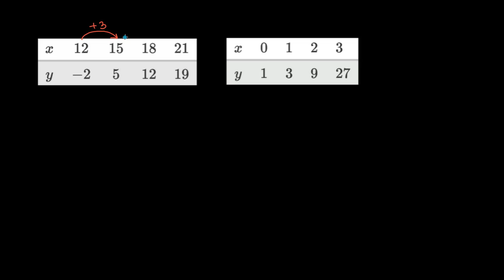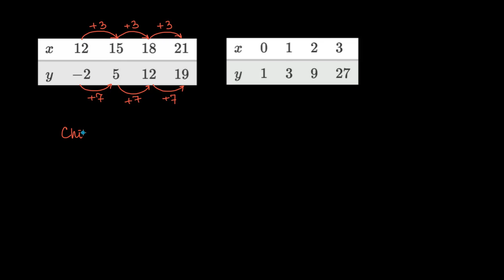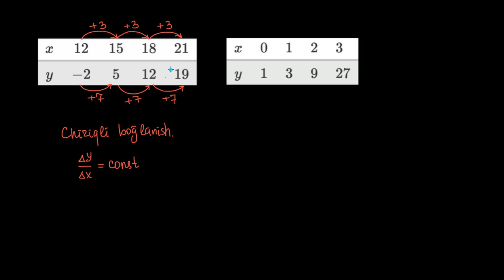Eksponensial va chiziqli oʻsishni taqqoslash | Eksponensial oʻsish va kamayish | Algebra 1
Bu darsimizda biz eksponensial va chiziqli oʻsishni taqqoslashni oʻrganamiz.

Xuddi shu darsni ingliz tilida tomosha qiling: youtu.be/_vlXdx-CqM0